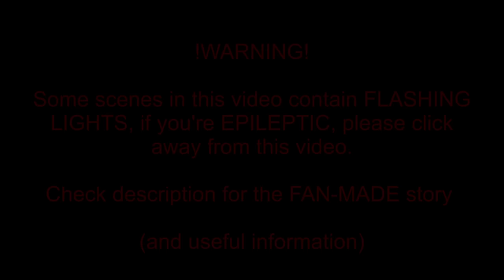SFM/FNAF| The Doomed Destiny Of Spouse | Again - KIRA ft. Rachie (Cover/Remix)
First of all, I want to say that I've rushed this animation, because I won't be home for 2 weeks. + I was really motivated to finish it. (Thx to parents! cx)

Next thing is that I do not know when I will start on new animation. I need to learn Maya in 2 and a half months for college and in that time make an entry for it. So... "Again" it's going to be a long wait, sorry ":D

In this animation, you all will see Evelyn's happy days, tragic moments and the secret, which she hid and locked in herself. In the end, our heroin is going to be freed and remember what was a little light in her life. Unfortunately, her fate from the start was doomed and she had to bear not only with the death of her children, but as well with her mental and physical health, which she left untreated.

I've said that next straw poll will be with lots of BATIM songs.. heh, I guess I didn't check some of them, so there's 3 options (one of them being a short). I would totally go for ECHO by Xandu ft. Takara. AND! From previous songs such as "Paradise", "How To Pretend" and "You Are My Sunshine" are *temporarily* out of straw poll to animate. Not motivated to animate them nor the length of songs are "friendly" lol. Madames Macabres songs won't be animated, not sure yet-

And please, check out BOTH Kira and Rachie! They would appreciate your support :)

🚫I DO NOT🚫 own any groups anymore, so please, be careful for fake ones!!!

■Outro song■ Ahxello - Forever

All models and stuff DON'T belong to me even the music, only my efforts in this animation!

■Models■ by:
Molten Freddy - DaMikel
Springtrap V9. - Failz
Ballora - ChuizaProductions, BillJ2001, MaryProductions, Bantranic, NightmareFuntime, LetIsDoThis, Toasted912
Nightmare Ballora - Geta1999
Baby (Elizabeth) - PRIVATE
Brother (Michale) - Joelymon
Crying child (Christopher) - PRIVATE
Elizabeth (model of Williams Wife) - revzin

■ In intro / outro ■ Plushy / organic (anthro) Nightmerinas (Bears) - CortezAnimations
Pokemon version (Weesnaaw) - SammyTFM

■Maps■
PRIVATE map of Aftons house
■NOTE■ - Some scenes I was building from props!

■PROGRAMS■ I used:
SFM Source Filmmaker
Clip Studio Paint EX for redoing pictures
MAGIX Video Pro X8 Steam Edition for montage all parts together

THIS WAS MADE IN 11 DAYS (~103 hours in total)